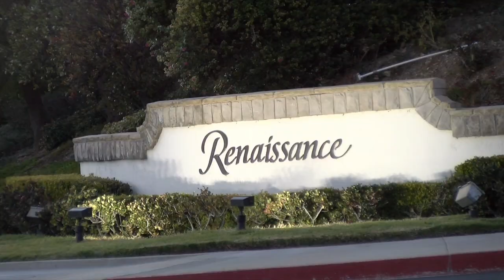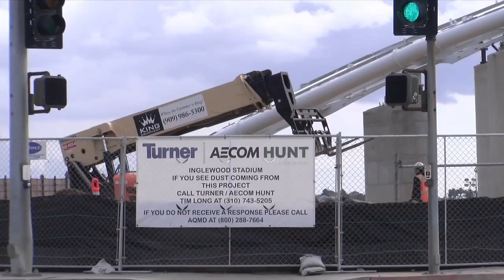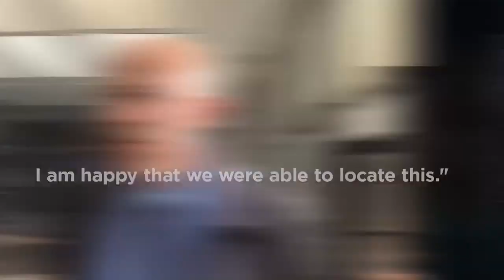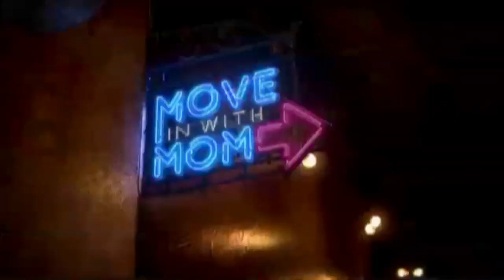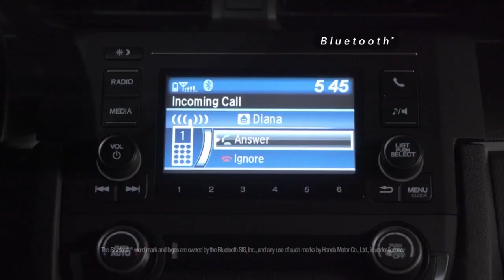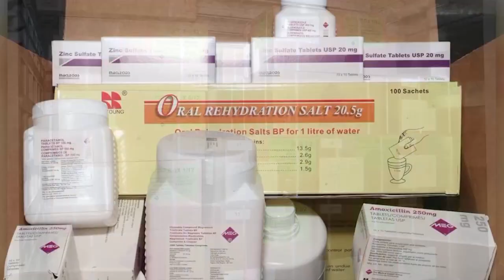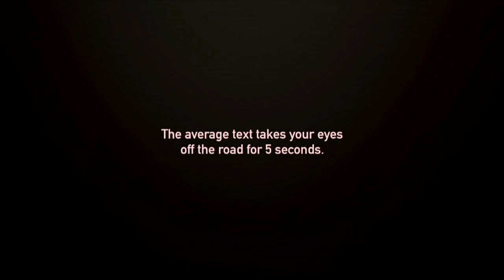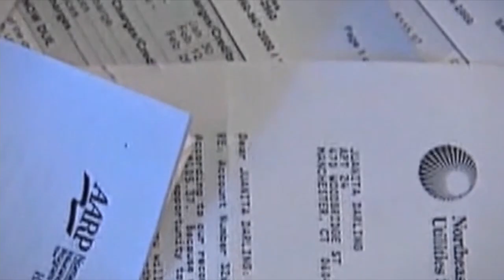Valley View News 02/19/19 (HD)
Executive Producer: Jose Duran

Producers:
Alexandrea Mares
Rico Bruce
Lea Larson